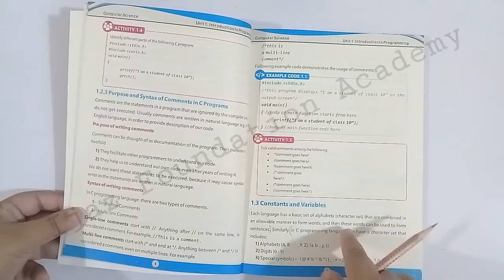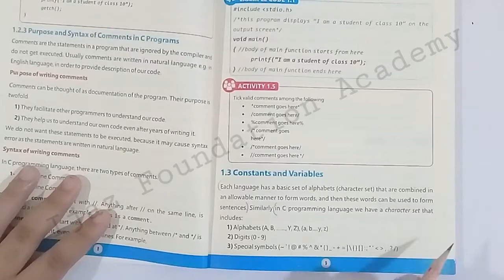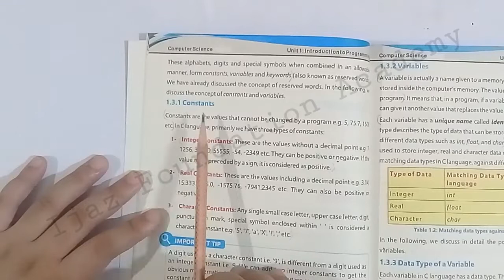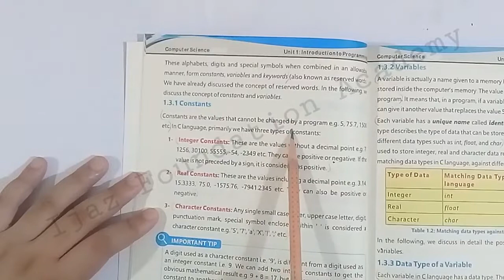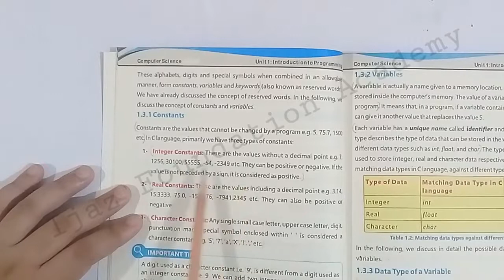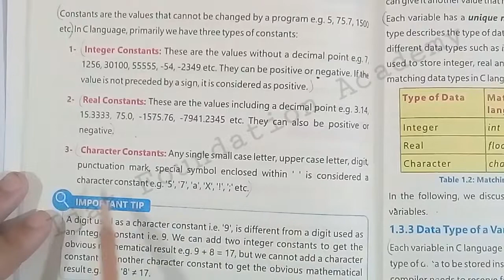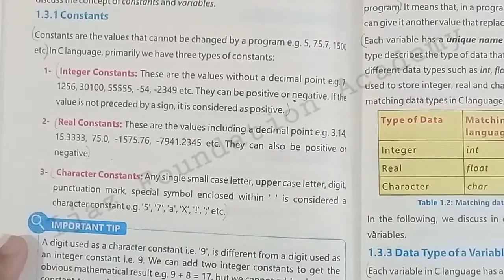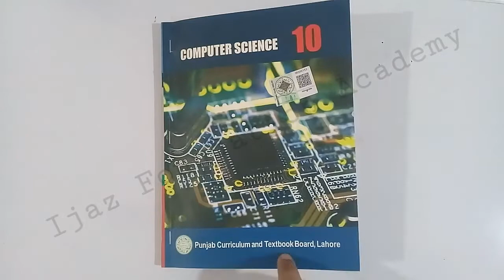class 10 computer science new book chapter 1 long and short questions (part 4)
chapter 1 computer all lectures.;